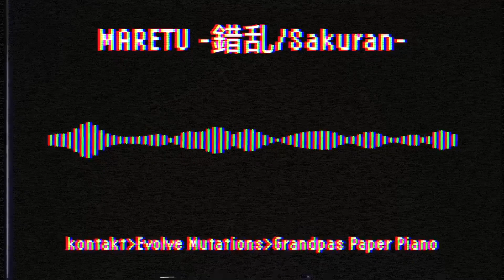Secret MARETU sauce 01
I haven't discovered anything nor I uncovered top secret information, MARETU-san kindly posted the secret sauce on his twitter profile so yeah, hope you like the little demo I did, Sakuran is probably my favorite!